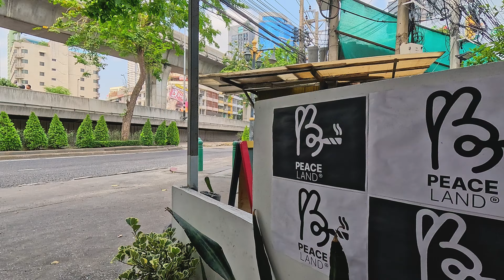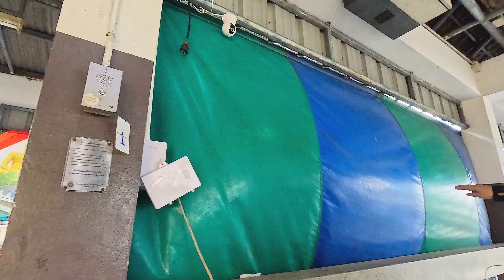Sathorn Pier to Tha Chang walking tour to Kings Palace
Join me on a Bangkok city walk + boat ride from Sathorn Pier to Tha Chang + Kings Palace! Explore the beauty of Thailand and experience the vibrant culture of Bangkok in 4K. Don't miss this unique and immersive travel experience!
Virtual travel
00:00 start Sathorn
08:12 Sathorn Pier
11:11 Menam river
30:00 Kingd Palace
38:40 Sanam Luang - preparation for Songkran